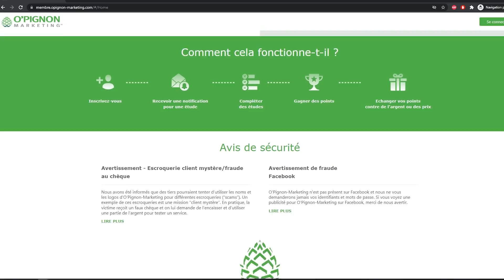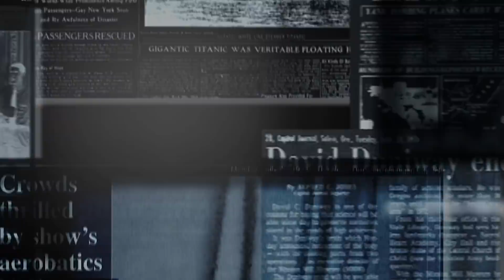6 histoires de JOUETS TERRIFIANTS...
░░░░░  Me soutenir  ░░░░░

░░░░░  Crédits  ░░░░░

Miniature ▼
Par Aedahn

Modérateurs ▼
Aedahn
thomas la Goule
(Un grand merci à vous deux ❤)